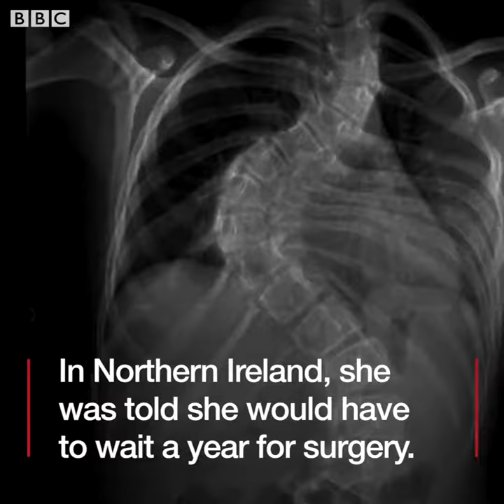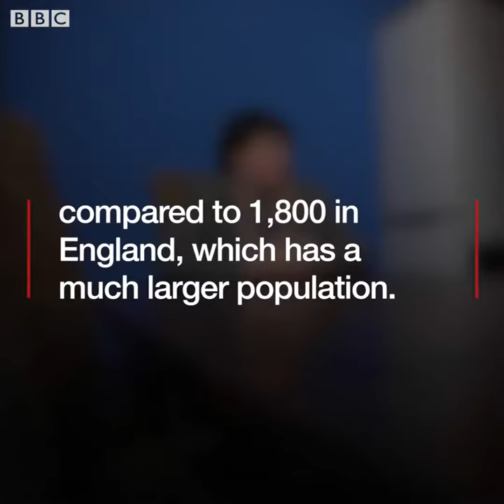The girl who had spinal surgery in Turkey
"It's awful seeing your child in pain every day."
A mum flew her daughter abroad for surgery after NHS treatment delays in Northern Ireland.